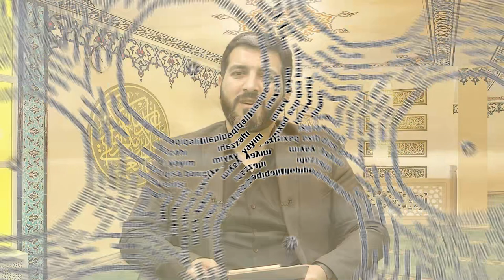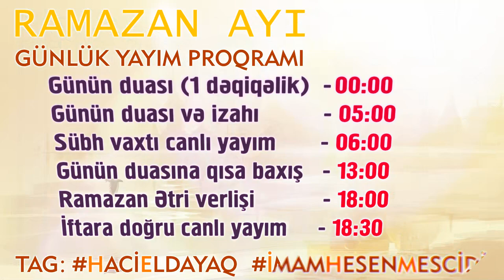Ramazan ayı 26-cı günün duası və izahı | Hacı Eldayaq